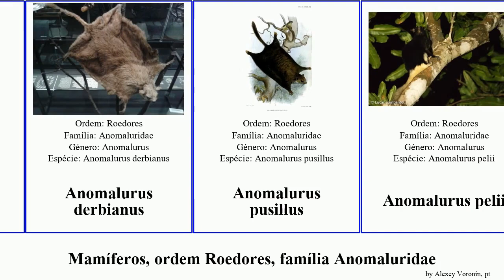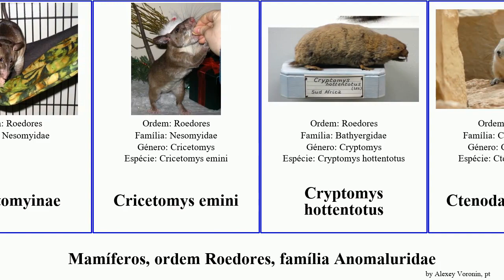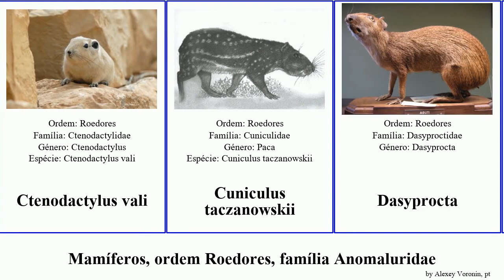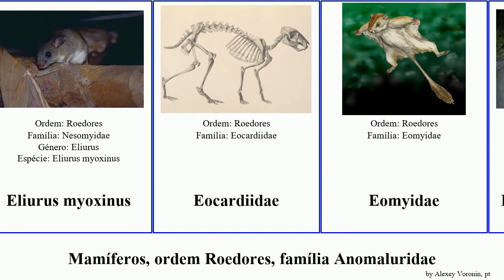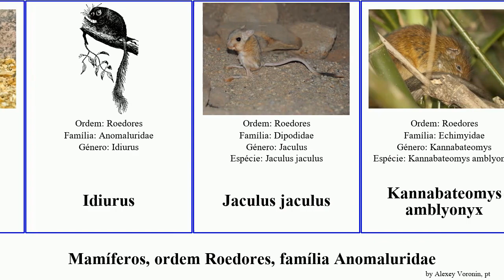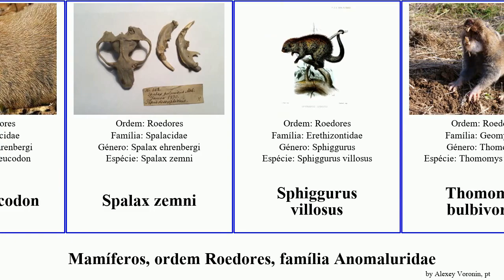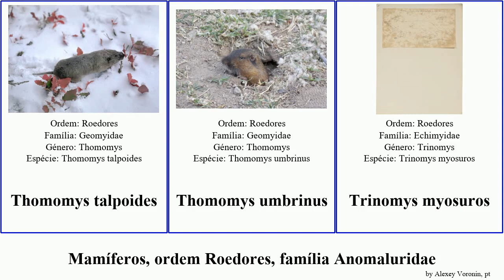Mamíferos, ordem Roedores, família Anomaluridae dasyprocta coendou spalax geomys hystrix thomomys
mamíferos ordem Roedores, família Anomaluridae.
mammal of Order Rodentia Family Miscellaneous, language: pt.

19th Floor - Bobby Richards (Free YouTube library)

Abrocomidae
Allactaga major
Anomaluridae
Anomalurus derbianus
Anomalurus pusillus
Anomalurus pelii
Atherurus
Atherurus macrourus
Bathyergidae
Bathyergus suillus
Boromys offella
Calomyscidae
Capromys pilorides
Castor-europeu
Castor-gigante
Castoridae
Cavia intermedia
Caviidae
Chinchila
Chinchilla chinchilla
Chinchilla lanigera × Chinchilla brevicaudata
Coendou
Coendou rothschildi
Coendou sanctamartae
Coendou bicolor
Coendou mexicanus
Coendou vestitus
Cratogeomys fulvescens
Cricetomyinae
Cricetomys emini
Cryptomys hottentotus
Ctenodactylus vali
Cuniculus taczanowskii
Dasyprocta
Dasyprocta fuliginosa
Dasyprocta prymnolopha
Dasyprocta punctata
Dasyprocta ruatanica
Dasyprocta variegata
Dasyprocta azarae
Dasyprocta coibae
Dinomyidae
Diplomys labilis
Dolichotis salinicola
Eliomys melanurus
Eliurus myoxinus
Eocardiidae
Eomyidae
Erethizon dorsatum
Erethizontidae
Fukomys mechowi
Galea spixii
Geocapromys ingrahami
Geocapromys thoracatus
Geomys arenarius
Geomys attwateri
Geomys breviceps
Geomys personatus
Geomys pinetis
Glis
Hydrochoerus isthmius
Hystricidae
Hystrix africaeaustralis
Hystrix crassispinis
Hystrix indica
Hystrix javanica
Hystrix pumila
Idiurus
Jaculus jaculus
Kannabateomys amblyonyx
Kerodon acrobata
Lagidium wolffsohni
Lagidium peruanum
Mesocapromys melanurus
Microcavia maenas
Myoprocta
Octodon degus
Octodontidae
Petromuridae
Porquinho-da-índia
Rato-do-cacau
Salpingotus crassicauda
Salpingotus pallidus
Sicista subtilis
Spalacopus cyanus
Spalax microphthalmus
Spalax arenarius
Spalax giganteus
Spalax leucodon
Spalax zemni
Sphiggurus villosus
Thomomys bulbivorus
Thomomys clusius
Thomomys monticola
Thomomys talpoides
Thomomys umbrinus
Trinomys myosuros
Zapus trinotatus